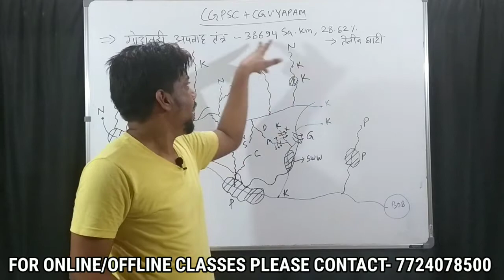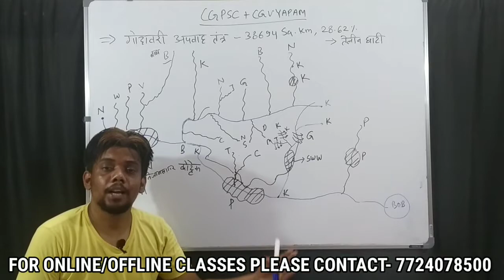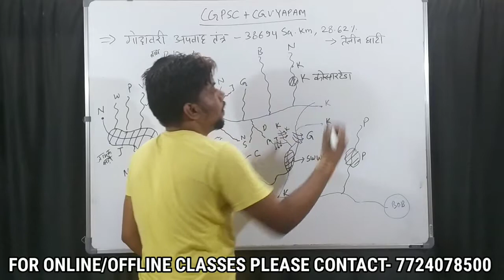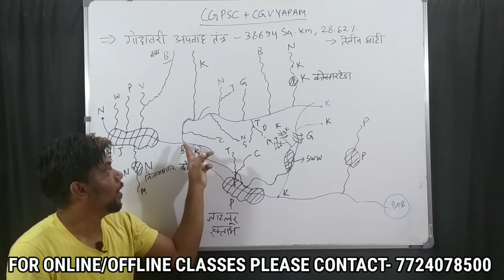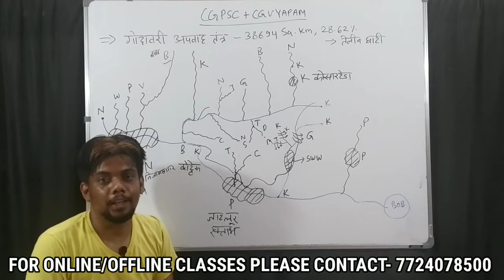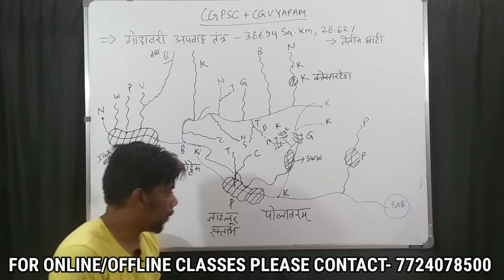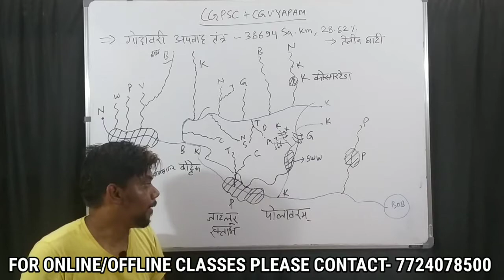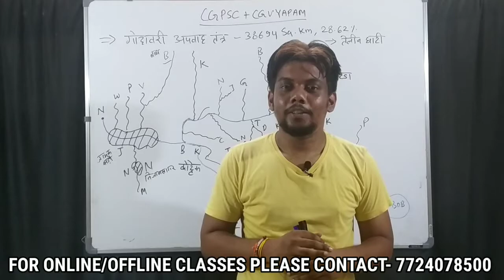Godavari River System | Indravati River & It's Tributaries | Polavaram Project | Indian Geography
watch this guys & show some love

ConTact & follow Us For Online / Offline Classes Information-

CGPSC SES 2021 के PAID एवं FREE टेस्ट सीरीज में REGISTRATION के लिए नीचे लिंक में क्लिक करके FORM FILL UP कीजिए । TEST SERIES की इन्फॉर्मेशन के लिए 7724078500 पर WATSAPP करके TECHINCAL WATSAPP GROUP का हिस्सा बने ।
TEST SERIES कैसे CONDUCT होगी पूरी जानकारी के लिए नीचे लिंक पर क्लिक करके वीडियो देखिए 👇👇